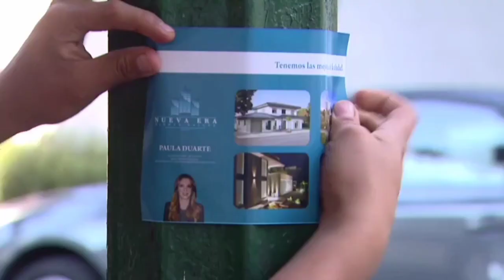Edith González Vivir a Destiempo Capitulo 14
Edith González es : Paula Duarte